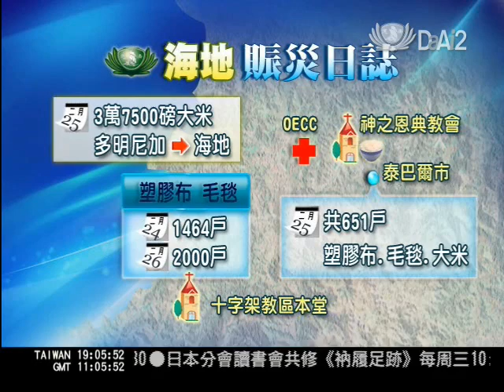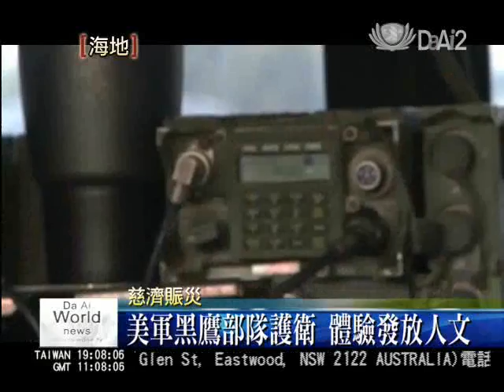2010-02-25 十字架教區發放 軍民同心無藩籬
海地時間2月24日，慈濟賑災團在十字架教區本堂進行第二場發放，總計發放塑膠布一千六百件、毛毯一千六百三十二件。2月26號在同樣地點將繼續發放兩千戶，明天在泰巴爾市也將持續物資發放工作，而多明尼加將在明天運送三萬七千五百磅大米到海地，愛心接力。